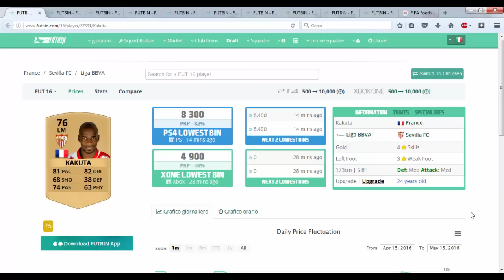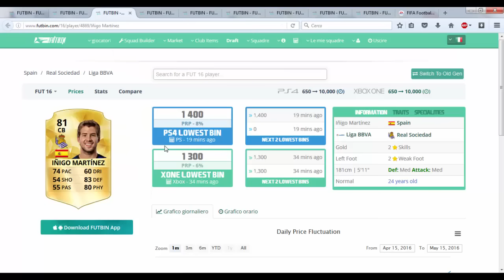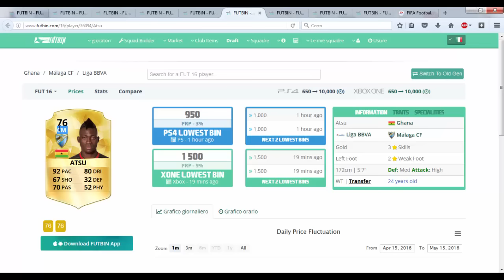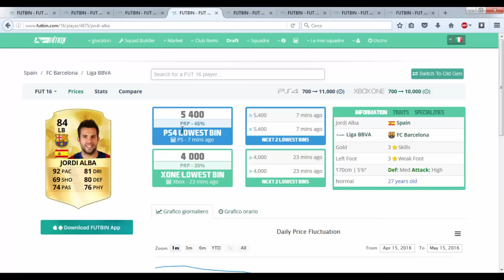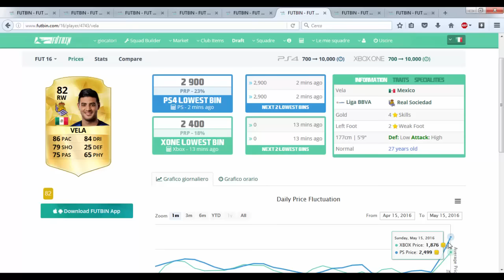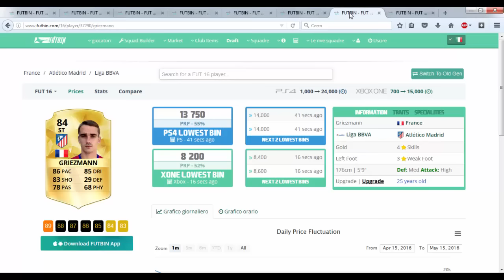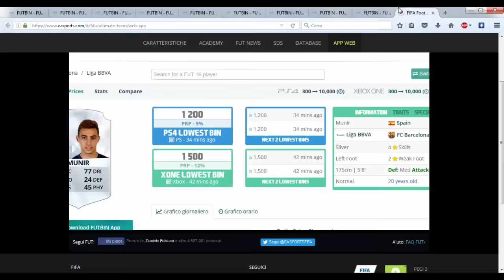FIFA 16 | COMPRAVENDITA CON I TOTS - CHI ACQUISTARE DELLA LIGA PER FARE CREDITI!